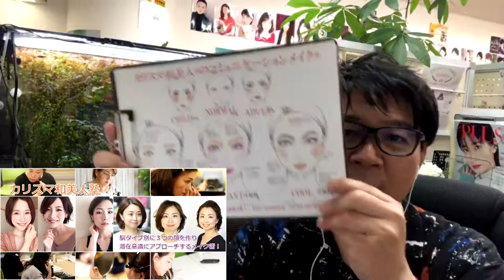3つの顔を持つ意味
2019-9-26　第29回FBライブ配信
【３つの顔を作る意味！】
【1ミリの眉で人生が変わる！】
最強美眉マスター無料メルマガに登録して自宅でレッスンして下さいね(^_^)v